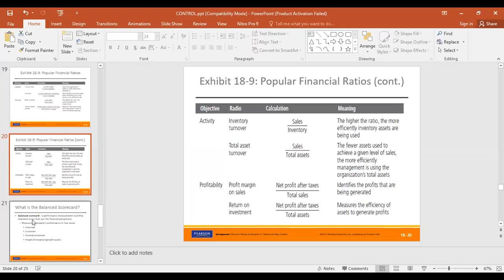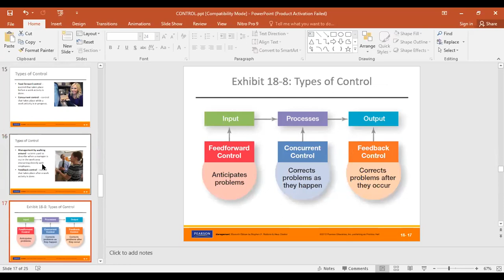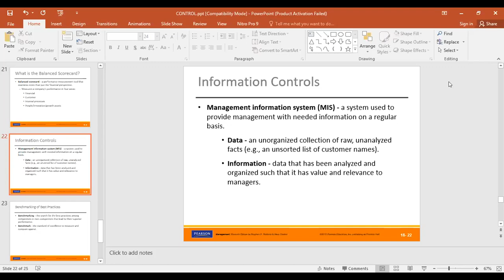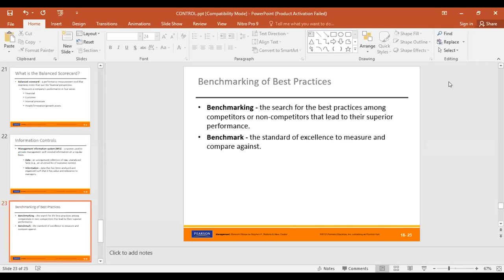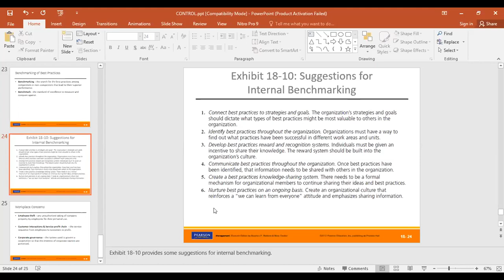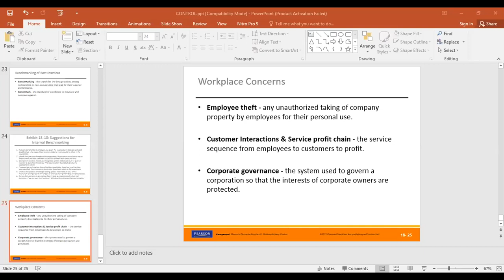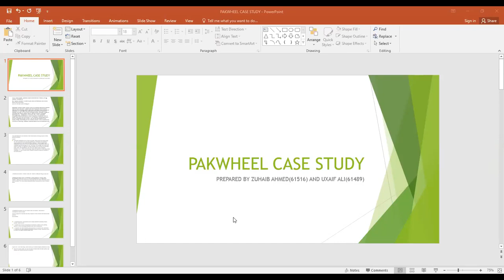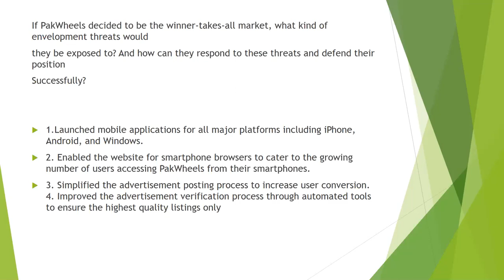Principles of Management, Lecture 13, V3